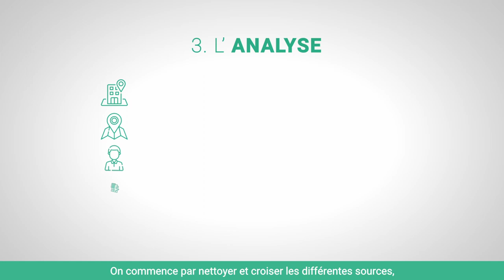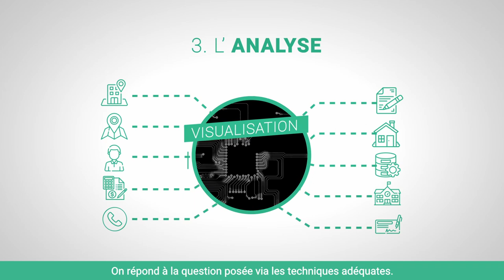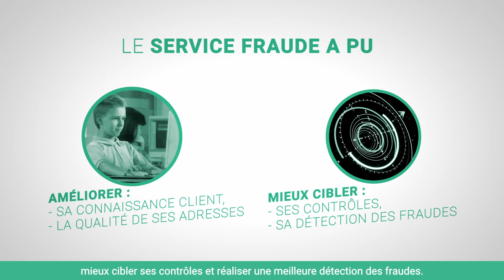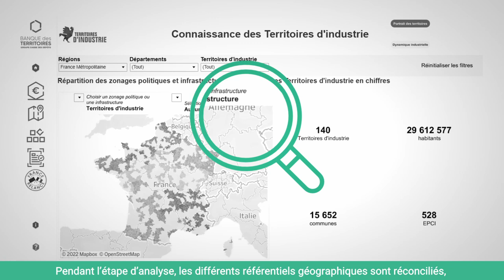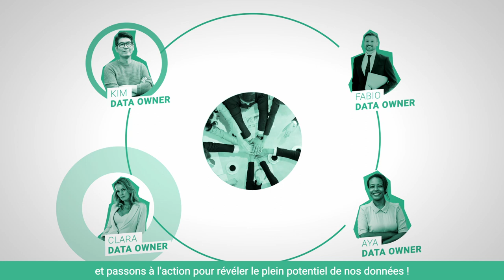Caisse des dépôts - Vidéo promotionnelle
"Caisse des Dépots" est une vidéo créée avec After Effects pour le compte de la Caisse des Dépôts.